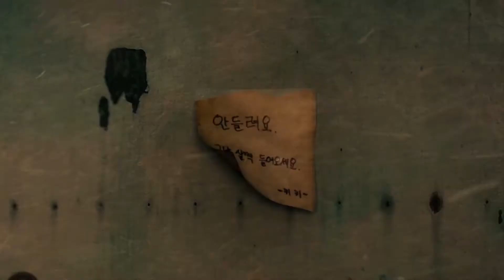[TRAILER] 귀머거리와 바람 Deaf and Wind | AniSEED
[TRAILER] 귀머거리와 바람

*본 애니메이션 풀 영상은 아래의 비메오 링크를 통해 유료로 감상 가능합니다.

감독 : 황규일

귀머거리 소년이 바람을 쫓는다.

[TRAILER]  Deaf and Wind

*It is available to watch this film through the below link with small fee.

Director : HWANG Kyuil

The deaf boy chases after the wind.